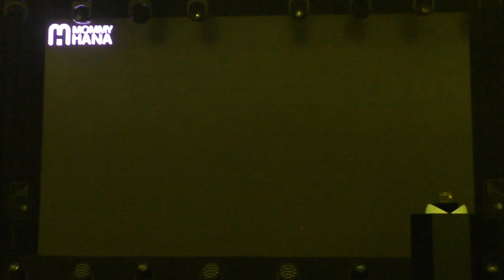DOA SOLAT DHUHA PENAMBAH REZEKI, CUBA BACA INSHAALLAH BERKESAN, DIMURAHKAN REZEKI